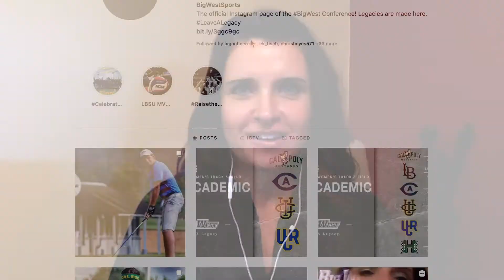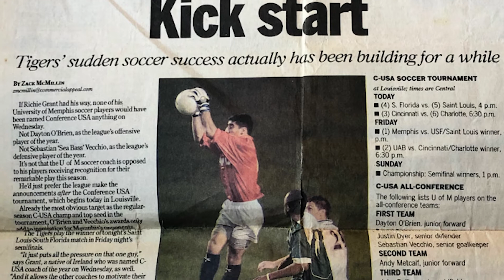Small Talk Wednesday: CSUB - Men & Women Soccer, Part 1